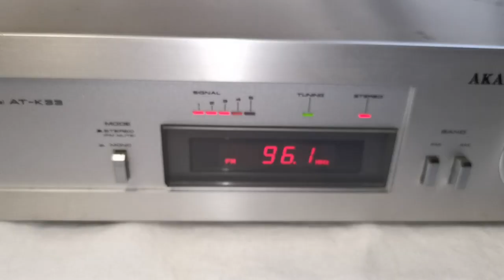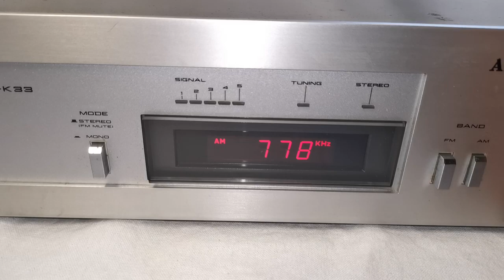Vintage AKAI AT-K33 Servo Tuning AM FM Ferrite Antenna Stereo Tuner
Selling this Vintage AKAI AT-K33 Servo Tuning AM FM Ferrite Antenna Stereo Tuner. This is a beautiful rare find and in good working condition tuner by Akai (made in Japan). The signal is strong, sounds warm and clear. The photos you see of the items on our site are of the condition and actual unit available you will receive. You are welcome to inspect the item and please ask all questions before buying, it will be sold as is. Thank you.

Product Information:
Country: Made in Japan
Year: 1970's
ype: Mono/Stereo Tuner
Tuning Bands: FM, AM
Servo Tuning
Tuning Scale: Analogue
Sensitivity: 0.9uV (FM), 16uV (MW)
Signal to Noise Ratio: 67dB (FM), 48dB (MW)
Distortion: 0.15% (FM)
Selectivity: 53dB (FM)
Frequency response: 30Hz to 15kHz (FM)
Dimensions: 440W x 100H x 340D mm
Weight: 5kg